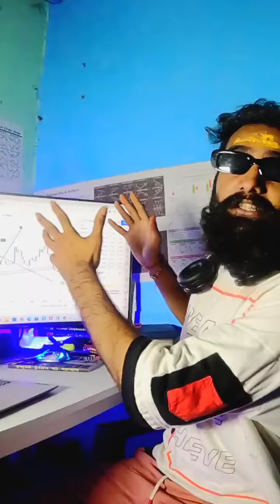संगत का असर TeamSurajShukla l Going startup new community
welcome to Dillagi Vlog

I'm  not SEBI RSGT